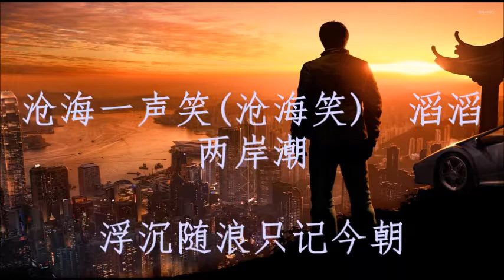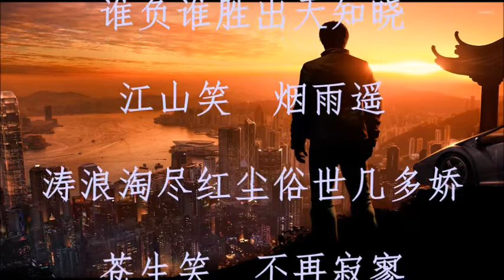滄海一聲笑 羅文 + lyrics